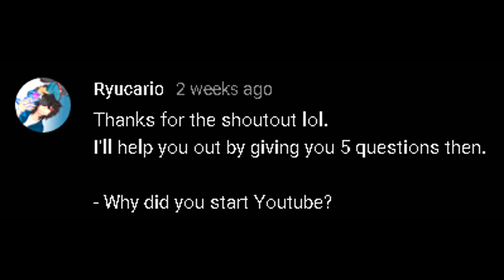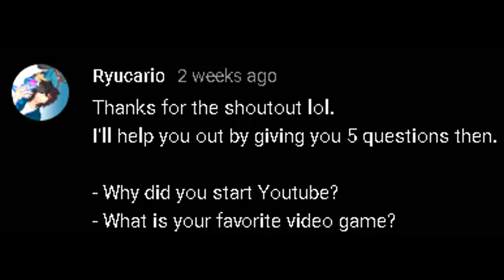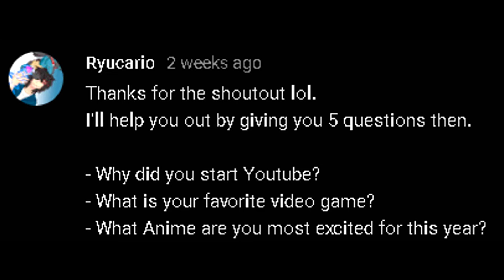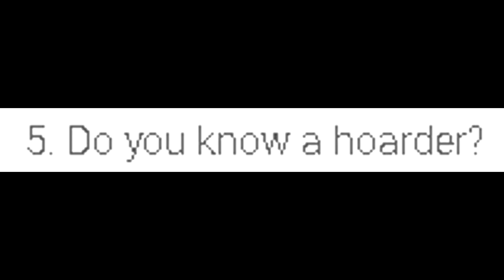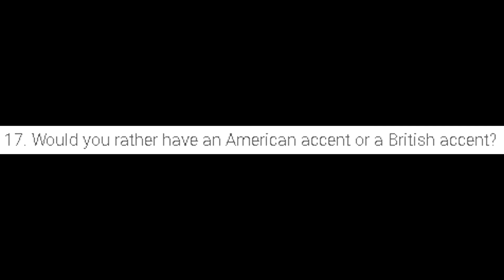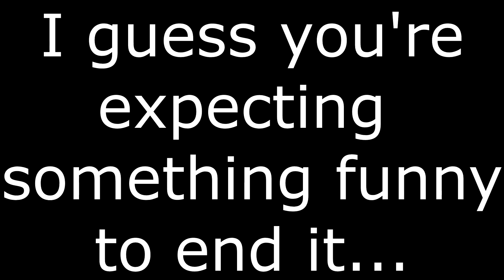Q&A - 1K CELEBRATION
So here it is guys! Thank you so much for 1k subscribers!

Add me on steam: TommyH